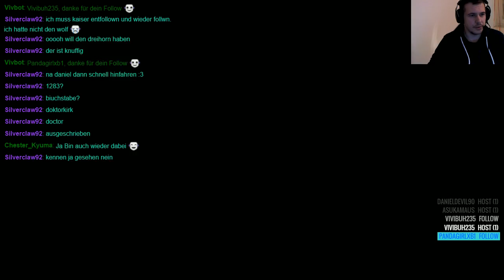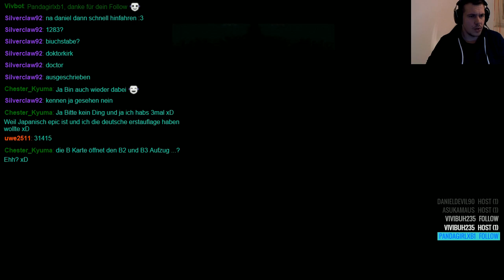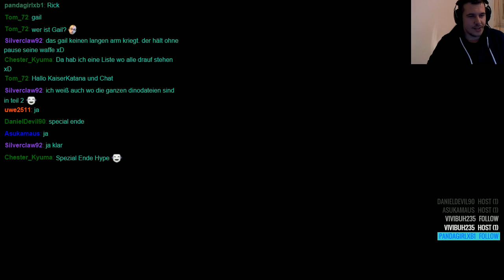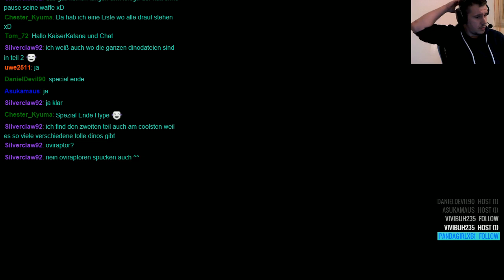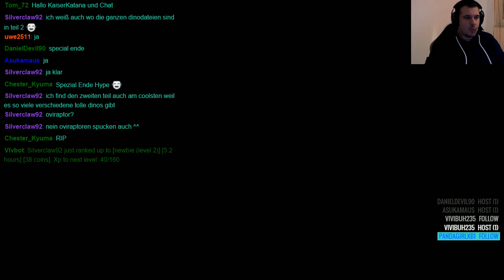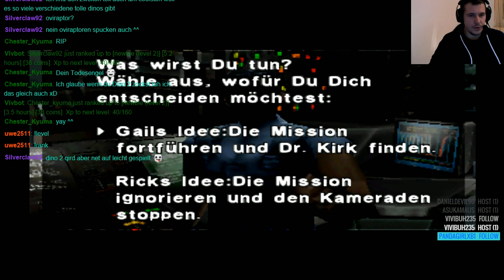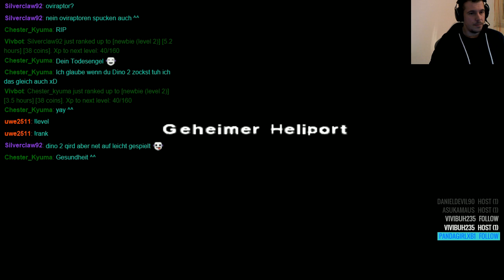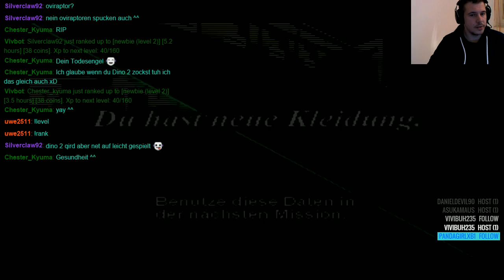Dino Crisis - Stream #03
Dino Crisis auf der PS 1 mit KaiserKatana, Regina, Rick und Gail erleben wir die Dino Apokalypse und suchen Dr. Kirk. DDK Systeme, Passwörter und Rätsel versperren uns den weg. Doch wir schaffen auch dieses Spiel sicherlich :) -- Watch live